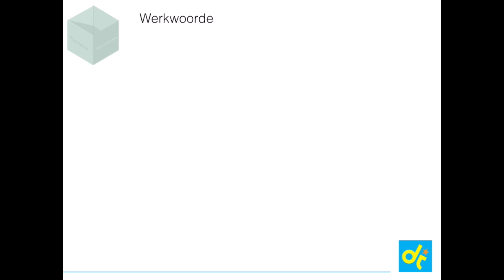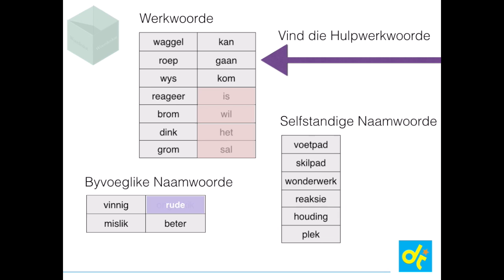WS 5.3.1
Woordeskat vir Graad 5 Afrikaans leerder webwerf.